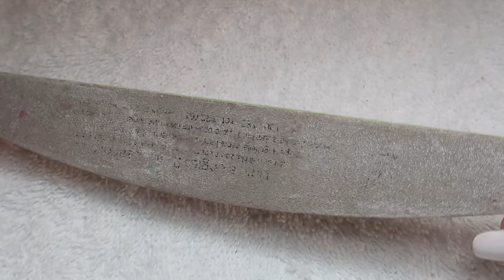TOUTES LES ETAPES DE LA DEPOSE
✨BIENVENUE DANS MON MONDE ✨

Hello, les amis ! Aujourd'hui je vous montre comment je fais une dépose sur des ongles en gel, j'espère que la vidéo vous plaira et si c'est le cas, n'hésitez pas à liker et à vous abonner !

⭐ BONS PLANS ET CODES PROMOS⭐

   IGRAAL
→ Ce site permet d'économiser de l'argent grâce à vos achats réalisés sur  différents sites comme sephora, aliexpress,thebodyshop!

Grace à mon lien tu bénéficies de 5 euros offert !

QUESTIONS:

▶ PLACEMENT DE PRODUITS              👎
▶  LIENS AFFILES                                    👎
▶  PRODUITS GRATUIT                          👎

REPECT DE LA COMMUNAUTE:

JE PRONE LE RESPECT ET LA BIENVEILLANCE, MERCI DE RESPECTER CELA  !
LES COMMENTAIRES OFFENSANTS OU DESOBLIGEANTS, A L'ENCONTRE DE MES VALEURS SERONT SUPPRIMES!